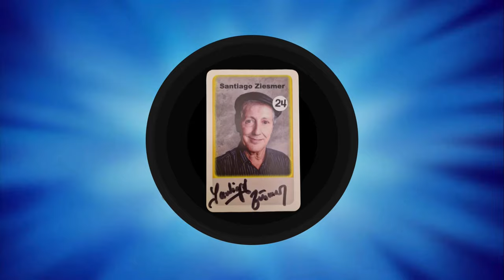Santiago´s Adventskalender 2023 - 21. Dezember -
Herzlich willkommen zu Santiagos Adventskalender und damit dem
21. Dezember. Viel Spaß beim dritten Türchen. Heute begrüßt dich
K.I.T.T

Facebook: Santiago Ziesmer Fanpage / Offizieller Santiago Ziesmer Fanclub
Zweit YouTube Account: Santiago Ziesmer Stream Highlights
Dritter YouTube Account: Santiago Ziesmer Backstage

Spendenkonto
M.Path
IBAN: DE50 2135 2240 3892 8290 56
BIC: NOLADE21HOL
Sparkasse Holstein

💌 Mein Postfach:

» M.Path
(Autogramm Santiago Ziesmer)
Bachwiesen 11
23743 Grömitz

 Mein Paketfach:

» M.Path
(Fanpost Santiago Ziesmer)
Bachwiesen 11
23743 Grömitz

Unterstützt von der Firma Logitech

Streamcam

Was demnächst euch erwarten kann.
- Hörspiele
- Autogrammstunden...